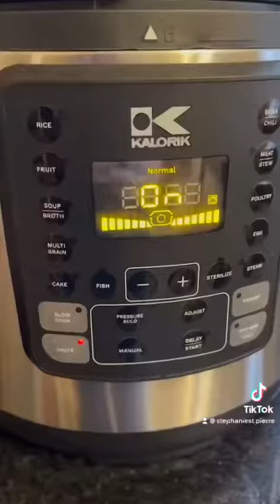Generals Tso Chicken Recipe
Pepper @chefwithsteph